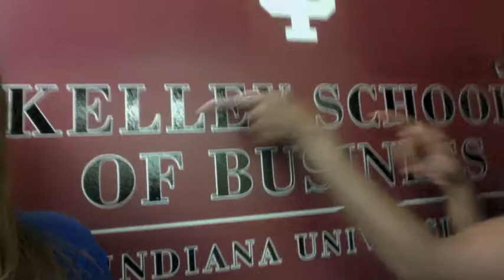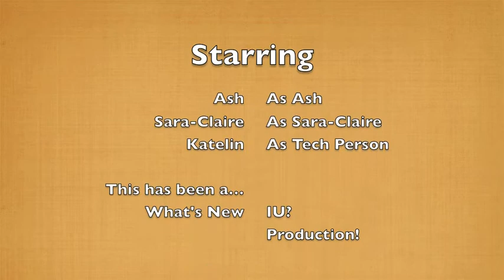What's New IU -- 11/12/12-11/18/12
• Flashbacks!
o Housing Fair
o Basketball Game vs. Bryant
• Sports
o Volleyball
• Vs. Penn State
• Fri. Nov. 16
• 7pm
• Vs. Ohio State
o Sat. Nov. 17
o 7pm
o Basketball
• Vs. North Dakota State
• Monday Nov. 12
• 7pm
• Assembly Hall
• Vs. Sam Houston State
o Thurs. Nov. 15
o 7pm
o Assembly Hall
• Cool People!
o Jodi Sandfort
• Tues. Nov. 13
• 5pm-6:30pm
• IMU, Persimmon Room
• Exploring Multi-Media Learning Materials for Public Affairs Education: Lessons from the Hubert Project
o Mark Cuban
• Fri. Nov. 16
• 1:30pm-2:30pm
• Speaking and taking questions at the BEST competition
• Clubs/Organizations
o Orientation Make-Up Session
• Mon. Nov. 12 @ 6pm
• IMU Maple Room
• Find out what your club needs to do to be registered and running on campus. Two members must be present for the duration of the orientation.
THANKSGIVING BREAK STARTS FRIDAY AFTER CLASS!!!
• If you're staying in Bloomington over break, check with your teacher about maybe having Thanksgiving dinner with them. I know at least one of the Business teachers does this for international students.
• International Students: Stay with a friend! See what a common American tradition is about!
• American Students: invite your international friends to Thanksgiving with your family! It may result in an invitation to visit them abroad!